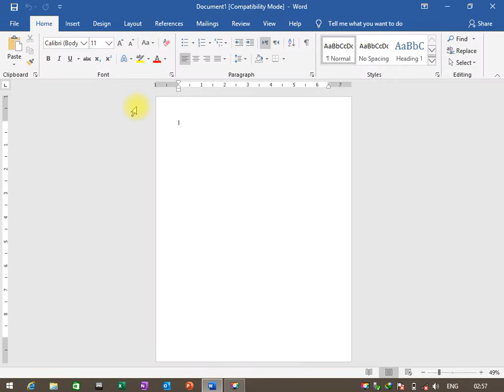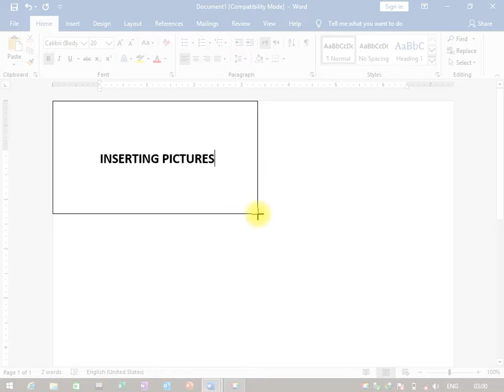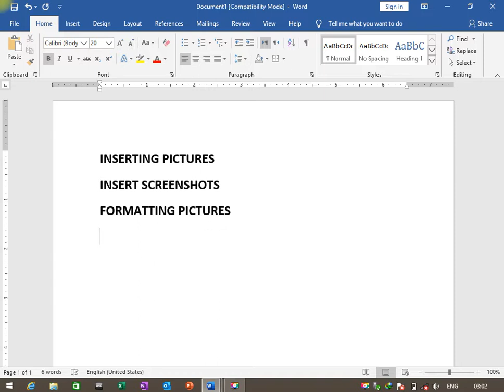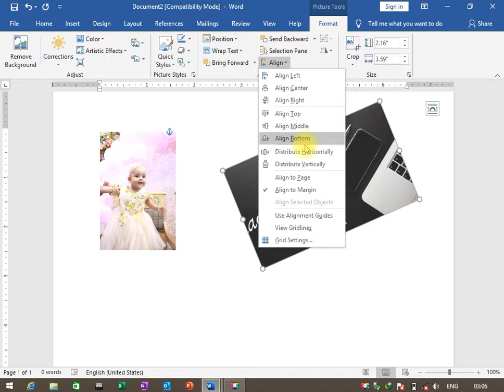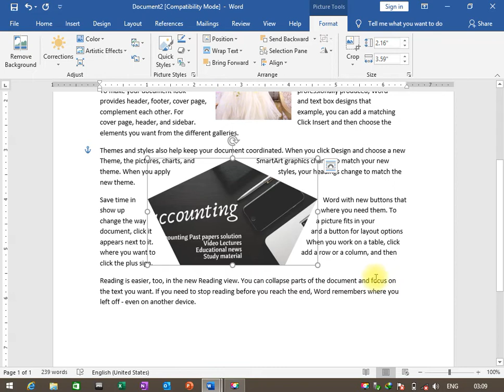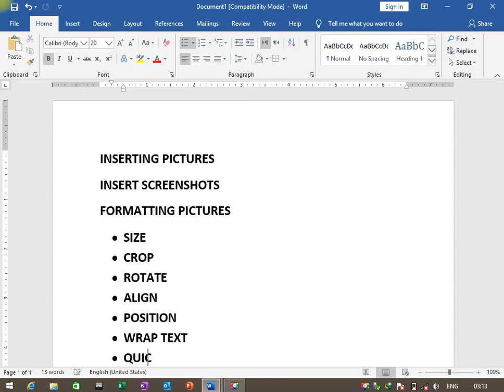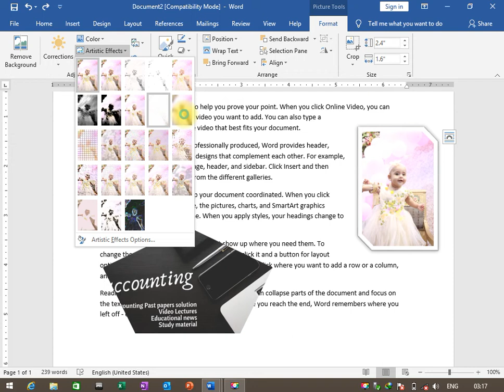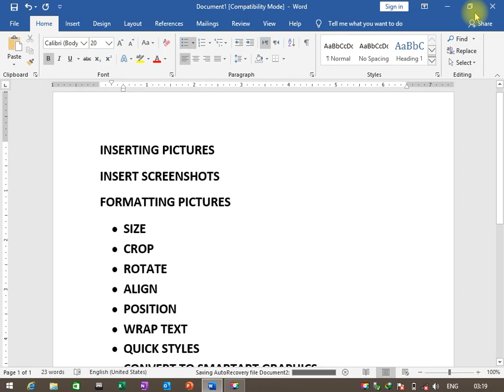MS-Word - Inserting Pictures & Screenshot & Formatting Pictures (Episode # 21) in Urdu/Hindi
In this lecture, you will learn how to insert pictures and screenshots in your documents, how to format pictures which include the following options of formatting:
* Size
* Crop
* Rotate
* Alignment
* Position
* Wrap text
* Quick styles
* Convert to SmartArt graphics
* Colours
* Artistic effects
* Corrections